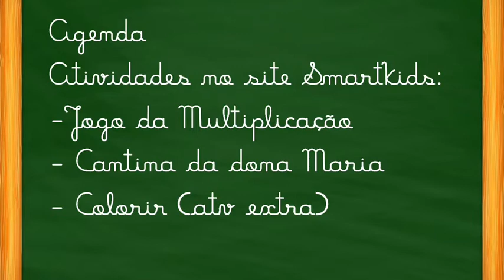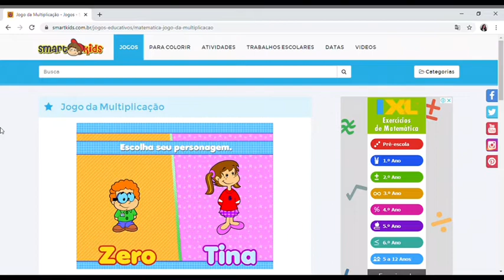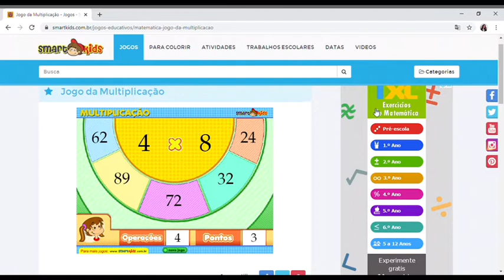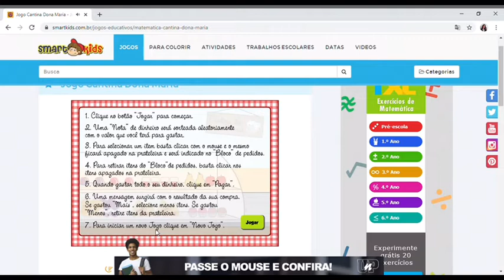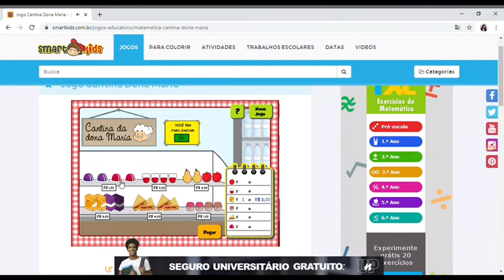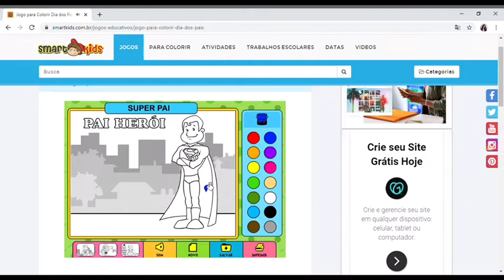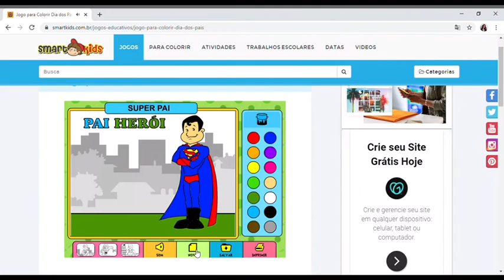3º e 4º ano - Informática - 13/08/2020 - Profª Thayna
INFORMÁTICA – Atividades 3º e 4º